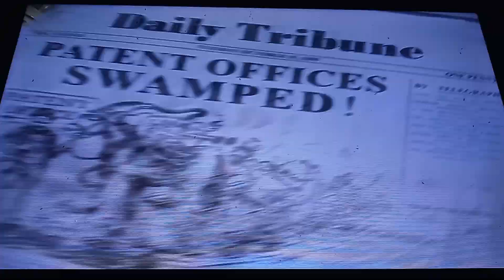Around The World In 80 Days Train Scene